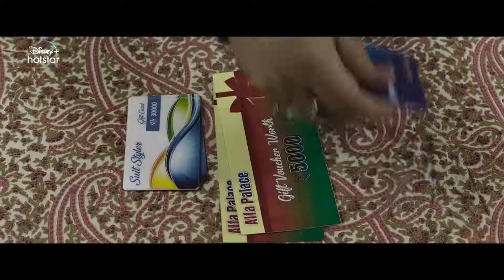CASH कश Official Hindi Trailer 2021 Amol Parashar Smiriti Kalra Disney 1080p